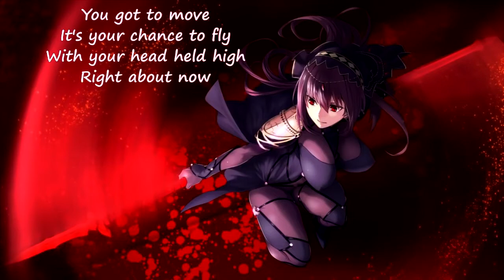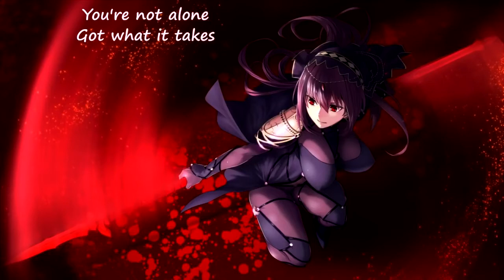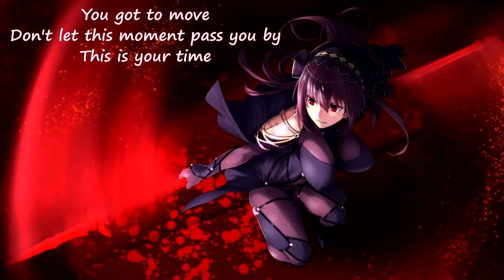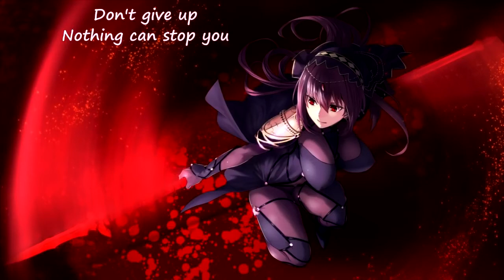Audio Adrenaline - Move (with lyrics) (2016)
Lyrics:

You got to move
If you're ready or not
Give it all that you got
Turn it up now
It's your chance to fly
With your head held high
Right about now
You got to

A voice is dying to be heard
You got a spark inside your heart
Go on and let it burn
Hey
You've been living in slow motion
Not a power on the earth
Can stand against you
Every army up in heaven
Fighting with you
Hey
Don't let your fear keep you frozen

Give it all
That you got
Right about now
don't let this moment pass you by
This is your time
You got to

Before the battle had begun
We had the victory
So don't be shaken
By the voices of the enemy
Hey
Take your shot the world is watching
Got what it takes
Hey
God says go there is no stopping

Give it all
That you got
Right about now
You got to

Champion
You got it in you
don't give up
Nothing can stop you

Give it all
That you got
Right about now
You got to